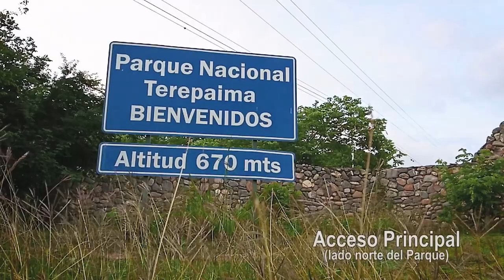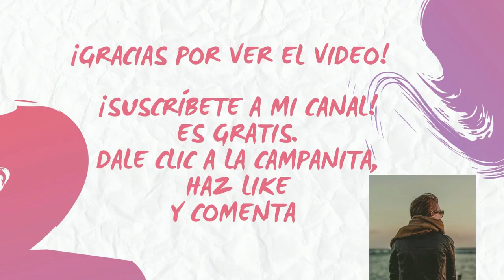PARQUE NACIONAL TEREPAIMA - LARA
El Parque nacional Terepaima es un parque nacional localizado en la región montañosa de los Estados Lara y Portuguesa, en Venezuela, específicamente al sureste de la ciudad de Barquisimeto, capital del Estado Lara, y abarca áreas pertenecientes a los municipios Iribarren, Palavecino y Simón Planas.
Fue decretado parque nacional el 14 de abril de 1.976 con la finalidad de proteger los recursos hídricos y la biodiversidad de la región. Tiene una superficie de 18.971 hectáreas.
En este parque nace el río Sarare, cuyas aguas alimentan el embalse Las Majaguas y contribuyen al desarrollo agrícola e industrial del estado Portuguesa.​
Su temperatura varía entre los 19 y los 26 grados Celsius.
Su vegetación en las partes más altas es de selva nublada con presencia de árboles como el Chaparro montañero, el Salvio y la Manzanita de montaña, así como varias especies de helechos.
En el parque se encuentran varias especies en peligro de extinción como son el Oso frontino y el Jaguar, también se encuentran otros mamíferos como Cachicamos, Lapas, Rabipelados, monos Araguatos, monos Capuchinos, Mapurites, Cunaguaros, Venados, Dantas, Osos meleros, Pumas y Báquiros.
Las aves que predominan son Tortolitas, Guacharaca, Paují de copete, Moriche blanco, Cristofué, Paraulata llanera, Querrequerre y Paují copete de piedra, entre otras.
También se pueden encontrar especies de reptiles como la serpiente Cascabel, Mapanare y la Tigra cazadora.
Presenta un relieve accidentado con variaciones que van de los 300 msnm en el río Sarare, hacia la cuenca del río Orinoco, a los 1.775 msnm en la parte más alta de la Fila Terepaima. Desde el punto de vista geológico, Terepaima pertenece a la formación Los Cristales, del periodo Terciario, compuesta por rocas metamórficas similares a las de la Cordillera de la Costa.
El parque se considera críticamente amenazado por la influencia de actividades ilícitas, especialmente la caza, tala y destrucción de hábitat.
Debemos unirnos para conservar, proteger y resguardar este reino vegetal que oxigena y embellece nuestra región.